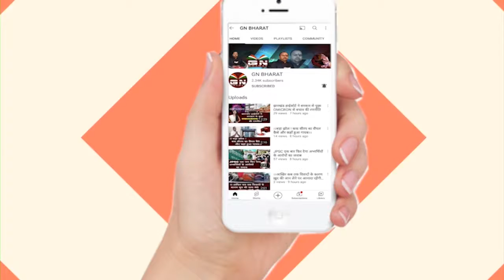Lohardaga || भगवान जगन्नाथ का हुआ नेत्रदान अनुष्ठान, कल सांकेतिक रथयात्रा का आयोजन